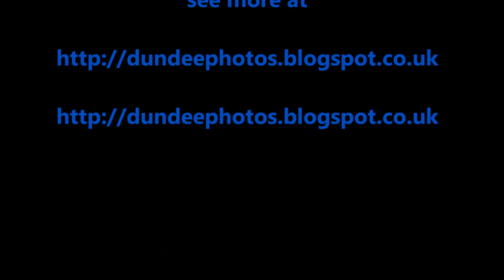Traffic At A Dundee Junction In The Rain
Look at the link here for more Dundee photos,
Dundee videos, Dundee pictures.